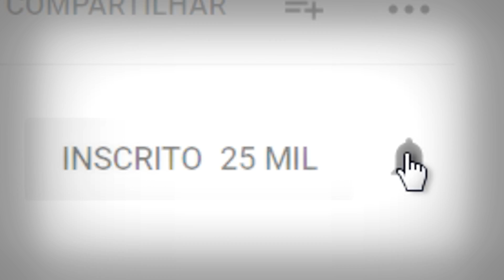Arrasar inimigo/rival ataque Eguns e larvas espirituais causando destruição e miséria